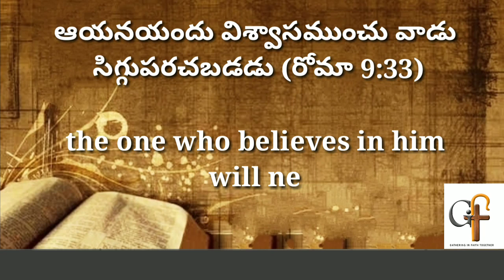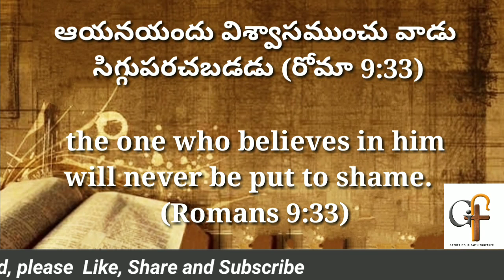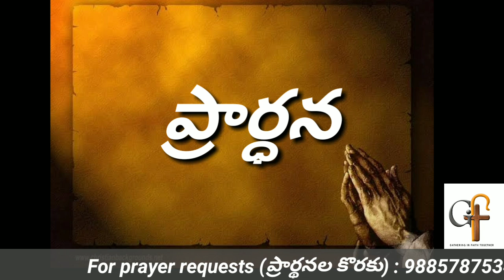Today's promise 02.11.2021 || Bible verse for me today || Showers Of Blessings